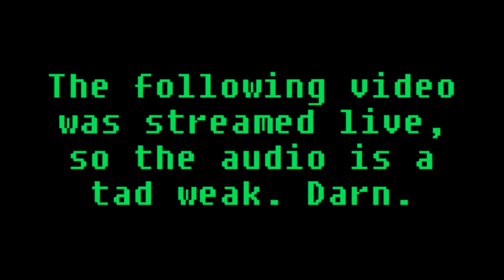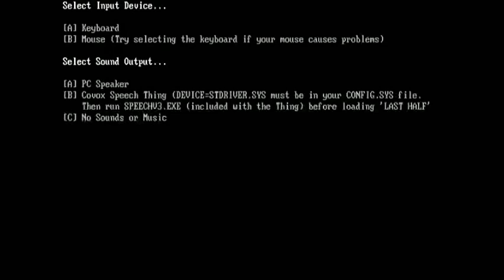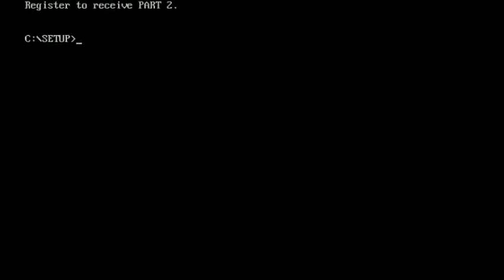LGR Plays - Last Half of Darkness Part I [ft. PushingUpRoses]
Live-streamed gameplay and commentary on the first episode of The Last Half of Darkness, with both myself and Sarah of Pushing Up Roses.

Check her channel out for "eerie ambience"!